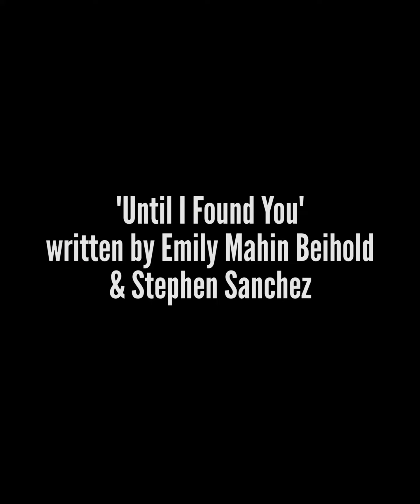Until I Found You (Jen Houston cover)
Jen houston sings Until I Found You.

Source: LyricFind
Songwriters: Emily Mahin Beihold / Stephen Sanchez
More about Until I Found You
Overview
Videos
Lyrics
Listen

Sep 1, 2021 — [Verse 1: Stephen Sanchez] Georgia Wrap me up in all your— I want ya. In my arms, oh, let me. Hold ya. I'll never let you go again
Is Stephen Sanchez still with Georgia?
Who sings I will never fall in love again until I found her?
When was Stephen Sanchez born?
Is Until I Found You an original song?
Feedback
Videos

2:54
Stephen Sanchez - Until I Found You (Lyrics)
YouTube · The Vibe Guide

2:55

2:55
Sep 26, 2022
Feedback
Web results

Here Are the Lyrics to Stephen Sanchez's 'Until I Found You'
Jan 9, 2023 — [When] I wrote the song, we were very much in love, and it made that moment of our lives more beautiful.” If you need a guide to follow along ...

Stephen Sanchez "Until I Found You": Georgia, wrap me up in all your... I want you, in my arms Oh, let me hold you I'll never let you go...
Until I Found You (Em Beihold Version) Lyrics
Stephen Sanchez & Em Beihold "Until I Found You (Em Beihold Version)": Georgia, wrap me up in all your I want you In my arms Oh, let me hold you I'll never ...
Escapism. lyrics
Escapism. lyrics
070 Shake
Under The Influence l...
Chris Brown
More results
Feedback
Web results

Lyrics: Until I Found You Stephen Sanchez, Em Beihold
Until I Found You by Stephen Sanchez, Em Beihold - Karaoke Lyrics on Smule. | Smule Social Singing Karaoke app.

Until I Found You - song and lyrics by Stephen Sanchez
Sign in to see lyrics and listen to the full track. Sign up. Stephen Sanchez. Artist. Stephen Sanchez. Popular Tracks by Stephen Sanchez. Until I Found You ...

Until I Found You Lyrics by Stephen Sanchez, music has been produced by Konrad Snyder & Ian Fitchuk, and Until I Found You song lyrics are penned down by ...